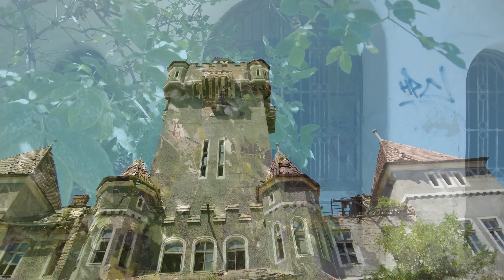Kasárne Hajmáskér - Ivan Donoval - Dokument